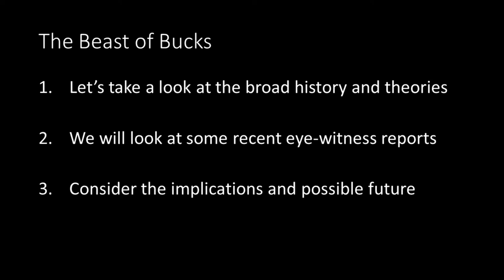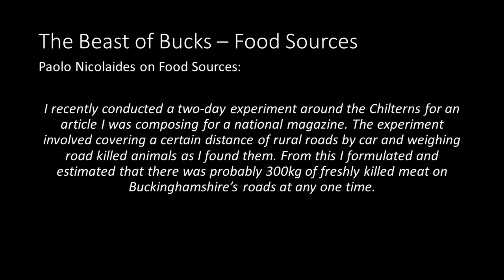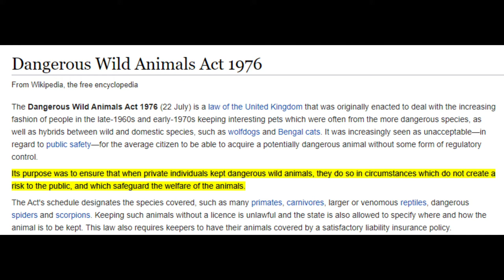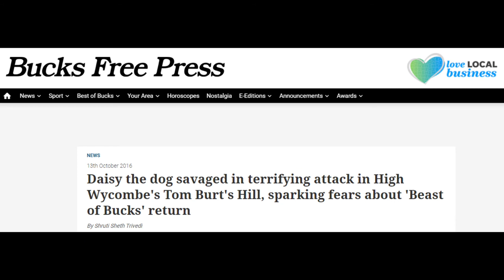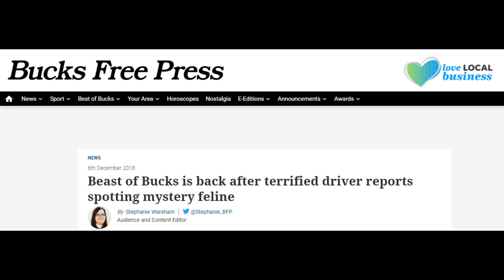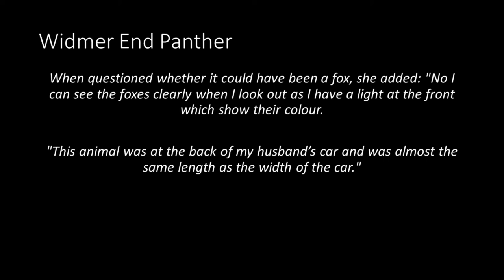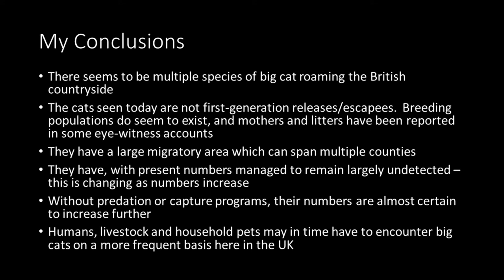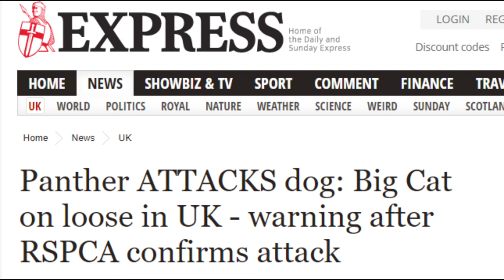UK Paranormal Files | The Beast of Bucks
In this video we take a look at the local legend that is the beast of Bucks.  All throughout the UK, there are stories of Anomalous Big Cats on the loose... These cats are not native to the UK, so why do so many people see them and what exactly are they?

This video explores some of these questions and looks at witness reports (including my own) from around Buckinghamshire and the Chilterns